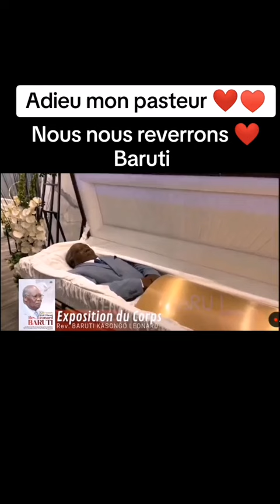l'exposition du corps du pasteur barutti